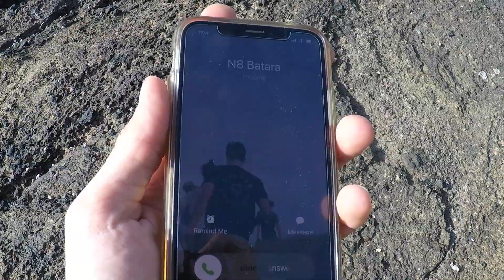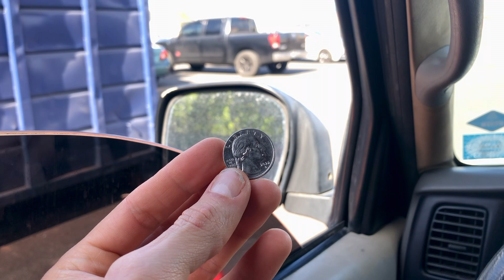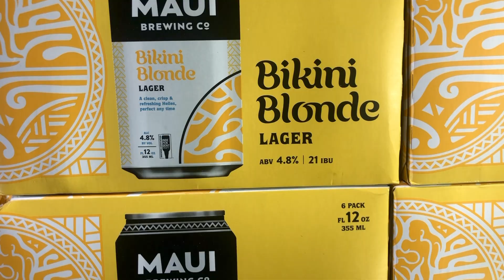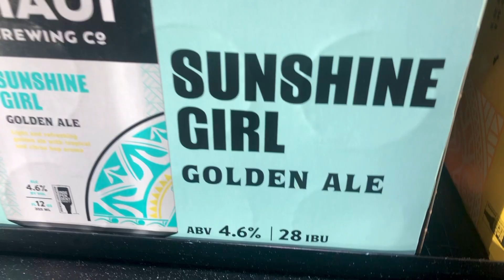Fresh Ulua Fish Tacos 🌮 | Fishing for Giant Trevally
A long time friend is in town and he's requesting for fresh fish and a get together. We don't disappoint with freshly caught Ulua (Giant Trevally) Fish Tacos. 🌮

Join us as we clean up one of Hawaii's most culturally respected coastlines. It is important to respect these coastlines because what we leave behind affects marine life and terrestrial animals.

We go diving for fresh tako (octopus) for bait. We'll always practice sustainability on our show: catching only what is needed. Admiring and then releasing the rest.

Hawaii's Ulua, also known as Giant Trevally, is and has always been an important food source here in the islands. Practicing sustainable fishing is important for future generations.

≫ Note: During the filming of this episode two ulua were caught on that night. The first ulua caught was smaller and was released to live another day. We were then rewarded with a slightly larger ulua, of which we accepted and shared during the filming of this episode.

Ulua Fish Tacos Recipe:

➤ Beer Batter
• 2 cans pale ale or lager beer (ice cold)
• 3 cups all purpose flour
• 1 large egg
• 1 tablespoon baking powder
• Salt and pepper to taste
* Slowly mix into a pancake like consistency

➤ Vinegar-Based Coleslaw
• Green and red cabbage thinly sliced
• Pear-Apple (Asian Pear) thinly sliced
• 1/4 cup rice wine vinegar
• 2 tablespoon olive oil
• 2 teaspoon sugar
• 1/2 tablespoon mustard

Fishing Gear used in episode:
* All Star 13' Ulua pole
* Penn Extended 4/0 reel
* Trilene 80 lb line